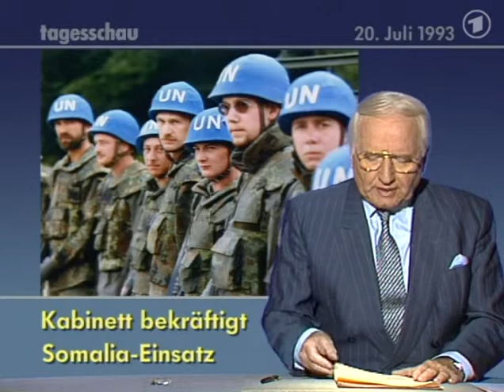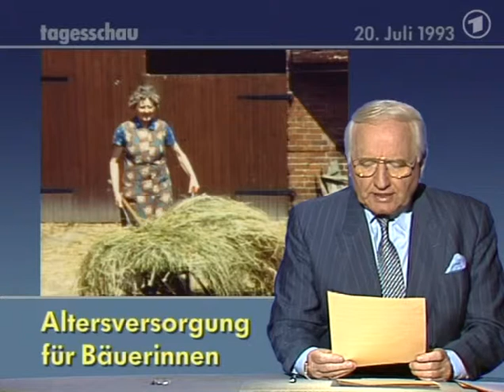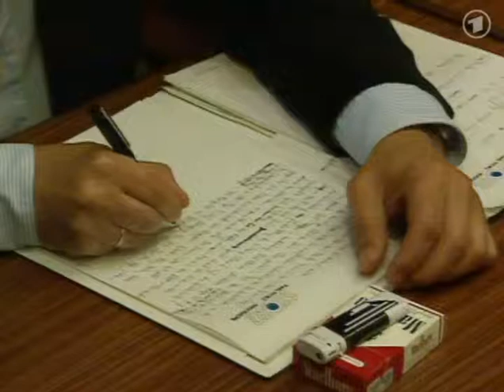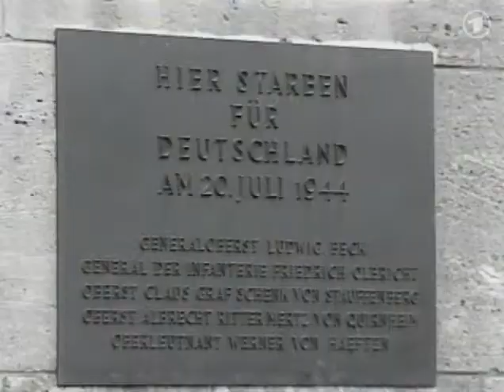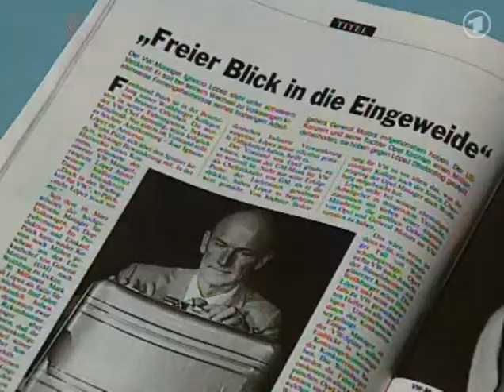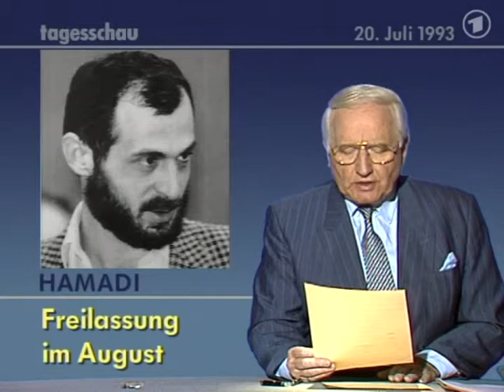Tagesschau vom 20.07.1993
Themen: